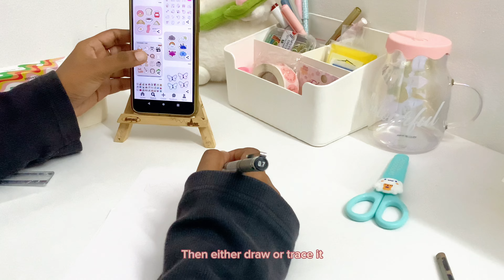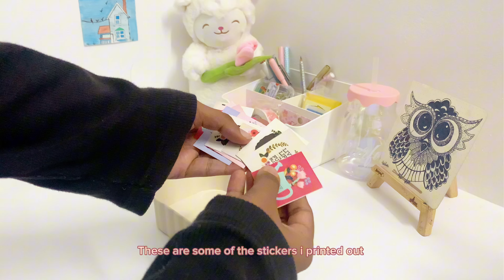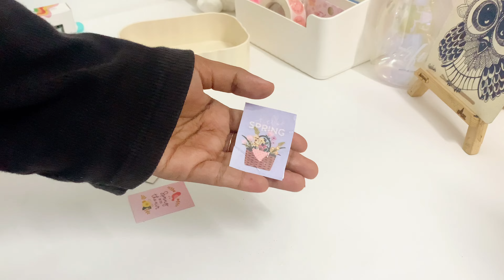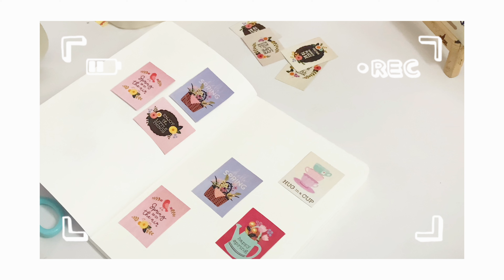How to make stickers at home | step by step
Welcome to my handmade stickers tutorial! In this video, I’ll show you step-by-step how to make your own custom stickers from scratch, perfect for decorating your planner, journal, laptop, and more.

Grab your favorite art supplies and let’s get started on making unique, personalized stickers that are totally you!